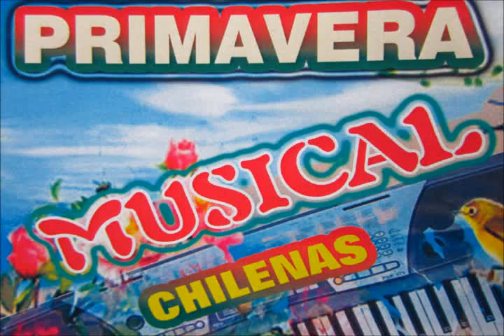Carnaval 2011 santo tomas ocotepec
santo tomas ocotepe c lo mejor de carnaval 2011